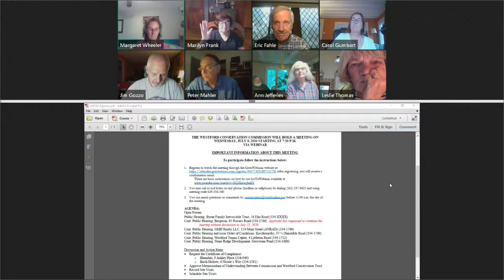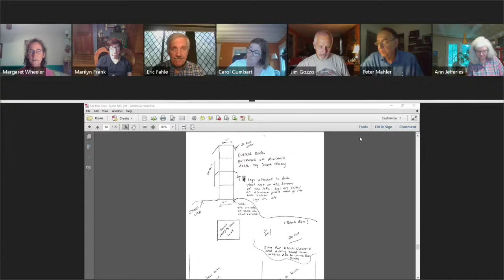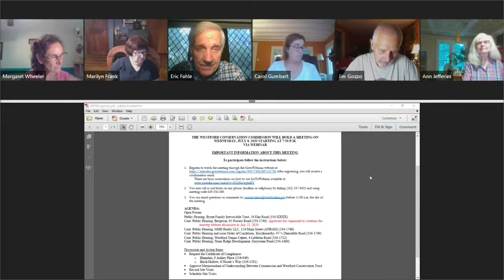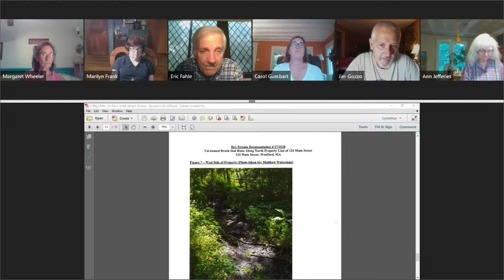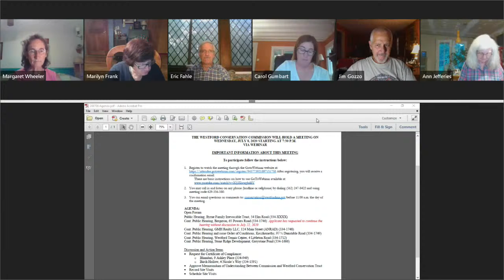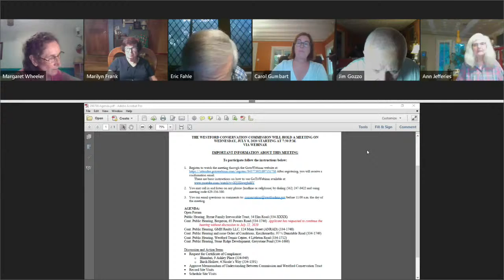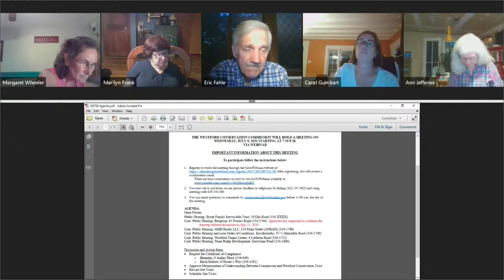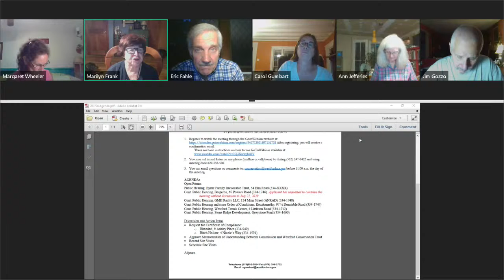Westford, MA - Conservation Commission, July 8th, 2020